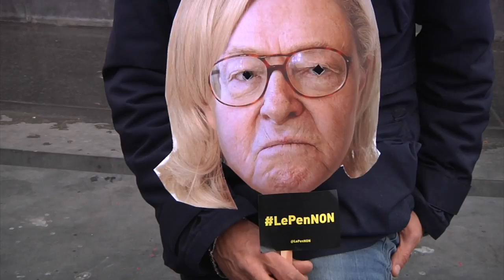1er mai anti-FN : "Il faut éviter la catastrophe !"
Juste avant le départ du défilé du 1er mai, place de la République, à Paris, des citoyens témoignent de leur inquiétude face au climat politique.